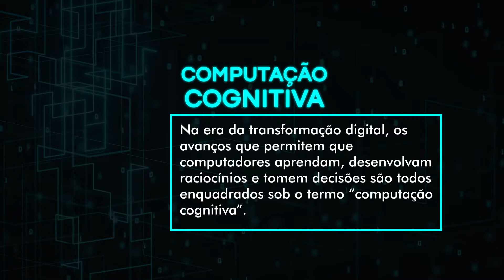O que é Computação Cognitiva?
Este episódio decifra o que é Computação Cognitiva (Cognitive Computing), com o especialista Marco Lauria

O Glossário de Inteligência Artificial da I2AI, tem mais de 40 episódios já planejados para descomplicar conceitos tecnológicos do universo da Inteligência Artificial. Se você quer ficar por dentro e arrasar em projetos de inovação, siga nosso Glossário, uma maneira bem legal de começar a entender sobre as tecnologias de IA!